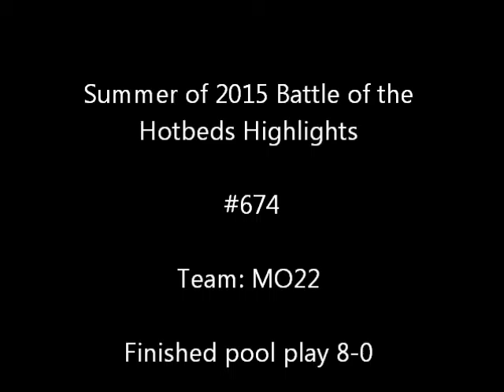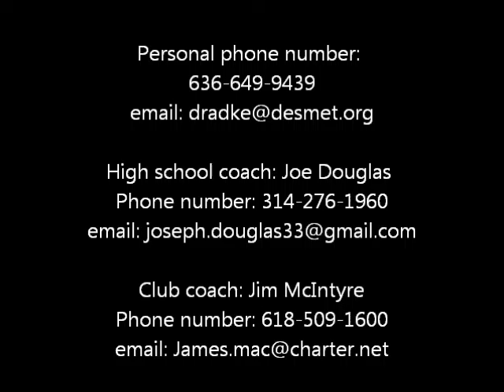Derek Radke (Class of '17) | '15 Summer Lacrosse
Derek Radke Attack (Class of '17) | 2015 summer Lacrosse Highlight